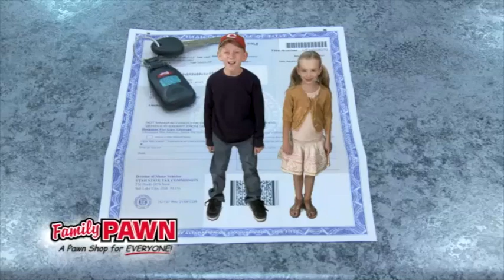Black Friday Madness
Black Friday 2013 in Washington County, Utah